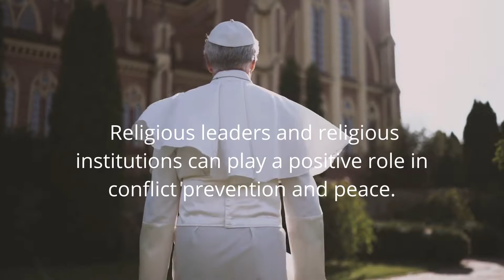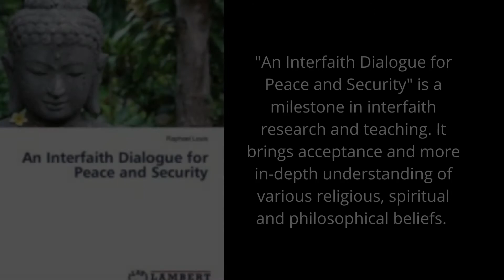Promoting Interfaith Dialogue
The term 'Interfaith Dialogue' refers to the positive and cooperative interaction between people of different religions, faiths or spiritual beliefs, with the aim of promoting understanding between different religions to increase acceptance and tolerance.
Interfaith dialogue brings people of different religious faiths together for conversations. These conversations can take an array of forms and possess a variety of goals and formats. Interfaith dialogue can contribute to ameliorating conflict and advancing reconciliation even when religion is not the central cause of a conflict. Organizing dialogue across religious boundaries enables people of faith to live out what most faith traditions consider as scared duty to be peacemakers.